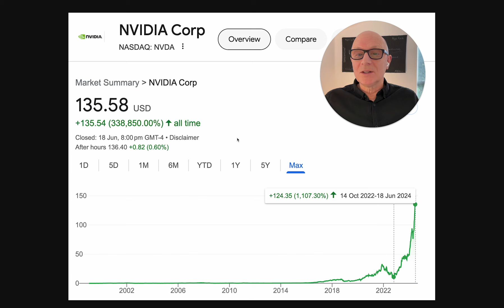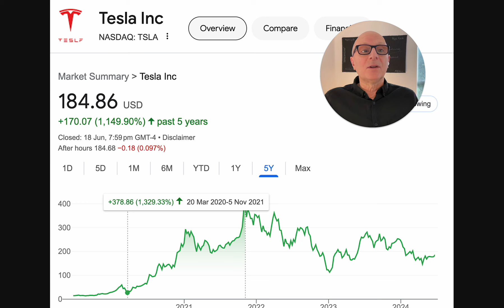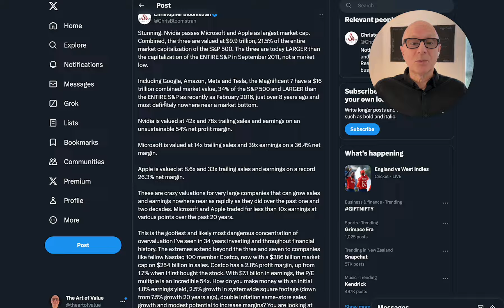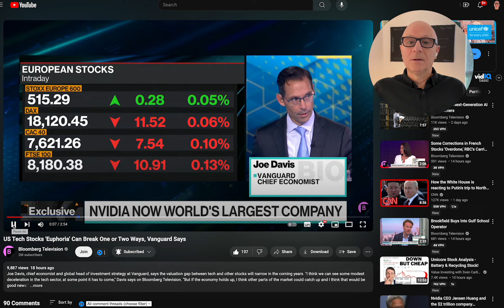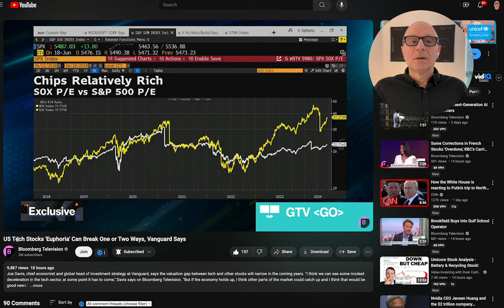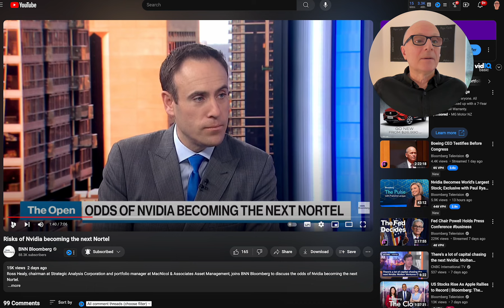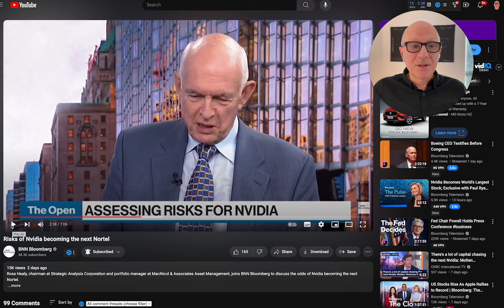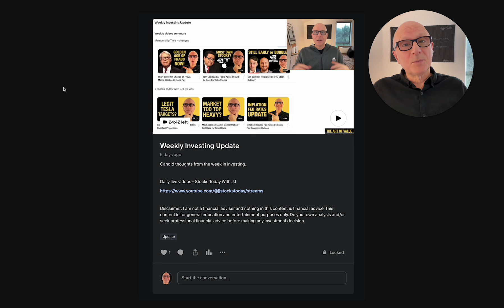Is Nvidia Stock A Bubble Like Tesla in 2021?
Nvidia Stock (NVDA) has become the largest market cap company in the world, after a meteoric stock price rise recently. Are AI related stocks like Nvidia in a euphoric bubble, like the EV sector and Tesla stock back in 2021?

Referenced post:
Christopher Bloomstran on the current market capitalisation of the Magnificent 7 companies: